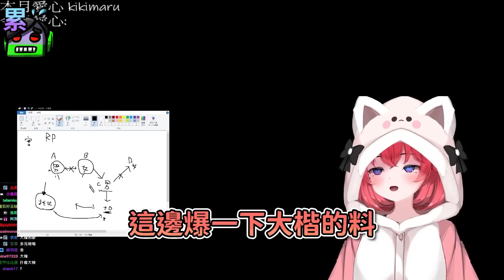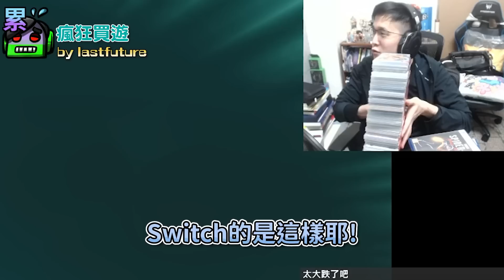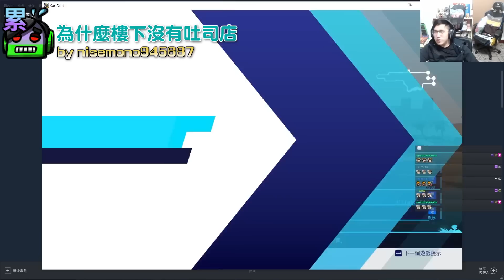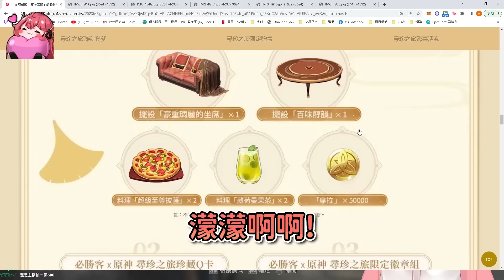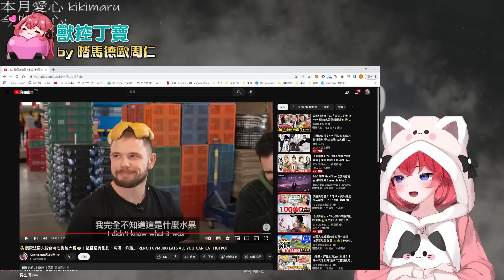【Ｊ群週報】到底1-1要打多久？！小舞嘎嘎亂殺！喜歡丁義的其實都是獸控？ Spelunky2 | 實況CLIP精華 #69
Ｊ群玩家是一群對「電影」充滿熱情的實況主所組成，包含片商王董、導演丁義、廣告商大楷及***、小舞、毛，不是啊怎麼少一個 ( ºΔº )

本週重點遊戲：Spelunky 2、 ResidentEvil4、 符文工廠3 、英雄聯盟、跑跑卡丁車：飄移、臥龍：蒼天隕落、XCOM

【Ｊ群週報】是一個實況CLIP精華系列
希望觀眾們不只喜歡Ｊ群玩家和周末晚上的歡樂時光
也能支持並喜歡上每一位成員各自的實況內容
歡迎粉絲們在觀看實況的時候多多留下CLIP
若能標註日期+寫個標題會更有機會選上哦!

每個周末晚上十點會在Twitch直播，精華會上傳到這個頻道
有任何想看到Ｊ群玩家嘗試的遊戲歡迎在下方留言